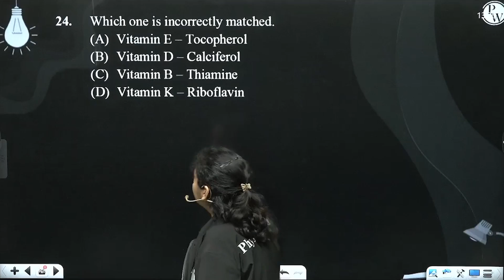Which one is incorrectly matched.....